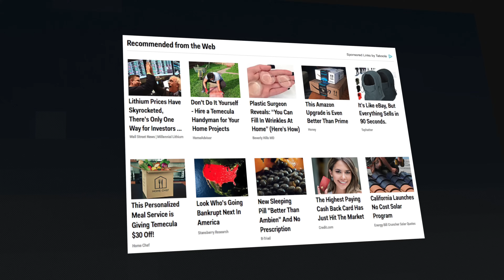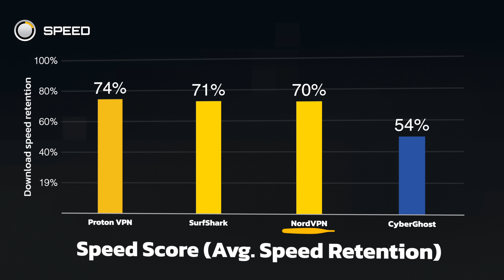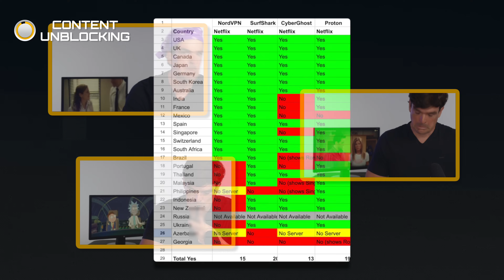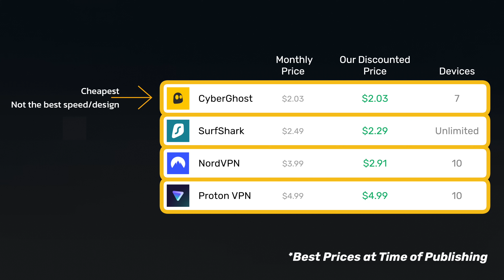Best VPN for Android : Top Picks for Speed, Design, and Privacy Revealed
*Best VPN for Android:* NordVPN is the top VPN for Android users based on our testing.

Want to stream every episode ever made of Dr. Who on BBC iPlayer from your Seattle apartment? Need to hop on public WiFi to get some work done? 💻

*You need a VPN for your Android devices.* But how do you find the best one?

Tech reviewers tend to tout the benefits of a specific VPN *without running any tests on Android devices.* 🫢

But that's not our style. We extensively test digital products across platforms to help you find the best protection tools. We also create educational videos that keep you a step ahead of hackers and thieves.

We ran hundreds of VPN tests on Android devices and found:

*NORDVPN is the best choice.*

Here's Why:
✅ *Easy to Use:* Nord's interface is intuitive - there's zero learning curve to install and use it
✅ *Super Speed:* Nord's speed is excellent, letting you stream and game uninterrupted
✅ *Watch What You Want:* Nord's 6,000 servers in 61 countries get you around content blocks so you can watch your favorite shows
✅ *Protect Your Privacy:* Advanced privacy features like multi-hop (double VPN), Onion Over TOR protocol,  and an available designated IP keep your data secure.

For Android devices, we found NordVPN was the best choice, but a few other VPNs deserve honorable mentions. Links for all of them (with the best available pricing) are below.

Contents:
00:00 Intro
00:49 Key Features
01:06 Top 4 VPNs for Android
01:14 Design
01:34 Connections
01:51 Speed
02:26 Content Blocking
03:04 Privacy Features
03:45 Pricing
04:15 Conclusion